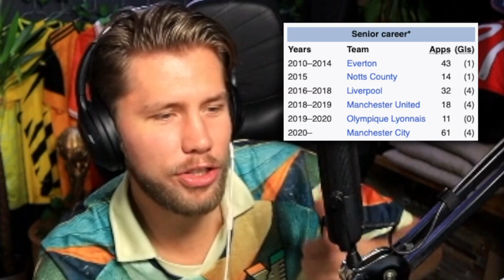"Tror du denne Greenwood er snill mot kjæresten sin?"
Lei av shorts fra det huet her? Se lengre her 👀